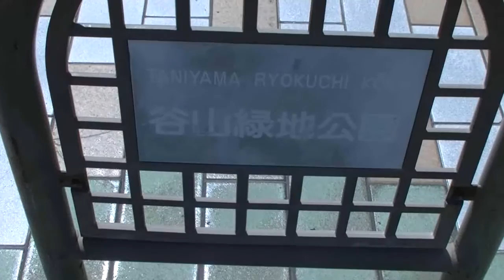我がクロスバイクを連れてJR日豊線と鹿児島へ隼人駅から谷山へ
我がクロスバイクを連れてJR日豊線と鹿児島へ隼人駅から谷山へ20150417